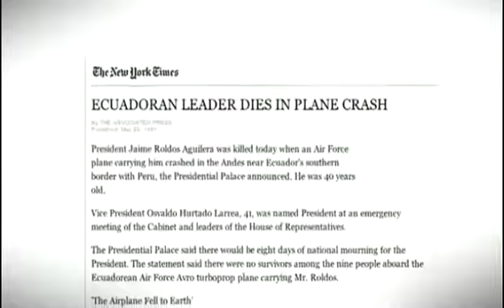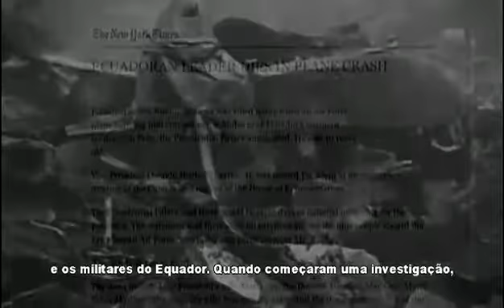AE John Perkins 04 Equador Jaime Roldós